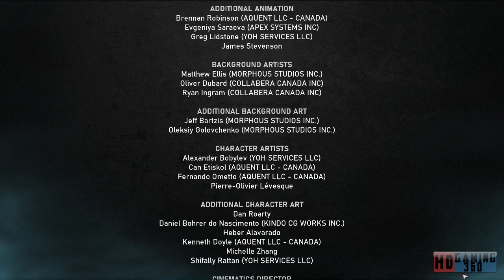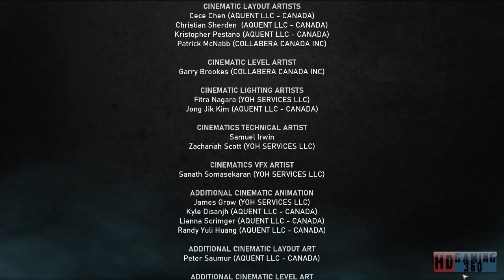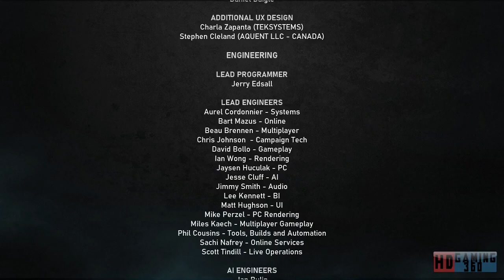Gears of War 5 Playthrough Part 60